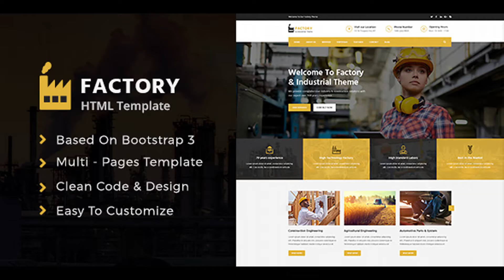Factory & Industrial Template | Themeforest Website Templates and Themes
Template built for Factory & Industrial, machine, manufacturing, power, oil and other mechanical company. Template has a full responsive layout looks beautiful at any size, be it a laptop screen, iPad, iPhone, Android Mobile or Tablets. Template features: Based on Bootstrap 3 Multi-Pages Template Cross-Browser Compatibility: Chrome, FireFox, Safari, IE9+, Opera Built with HTML5 and CSS3 – W3C Validate Code Fully Responsive Design Retina Ready SlideShow and Video Background Effect Animation Element Supporting Working Contact Form with Ajax jQuery Validator Muiti-Styles Portfolio Fully Integrated Font Awesome Icons Detailed Documentation and much more…